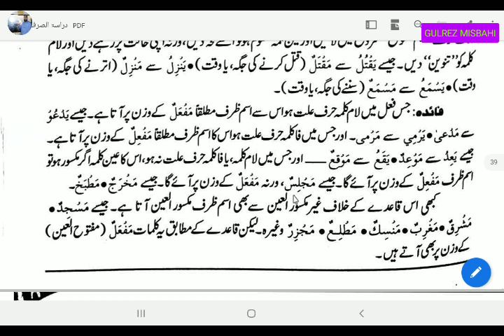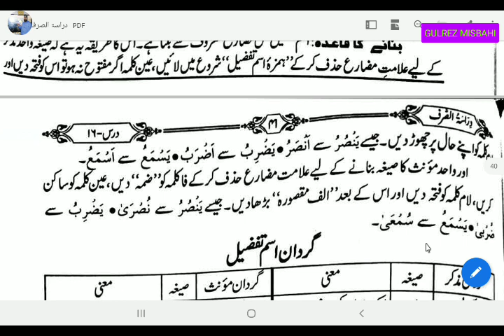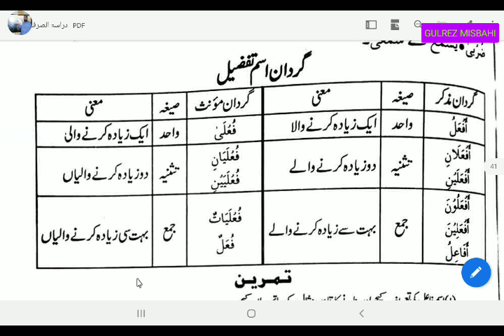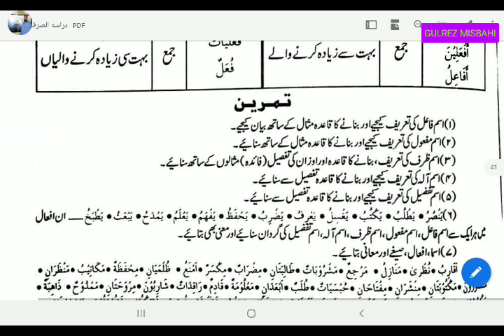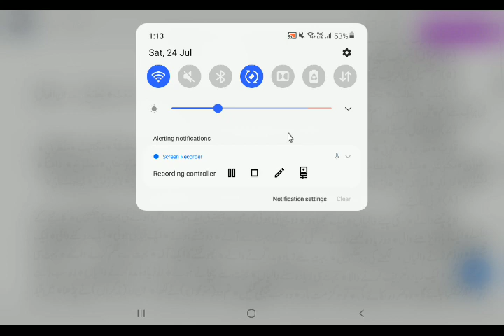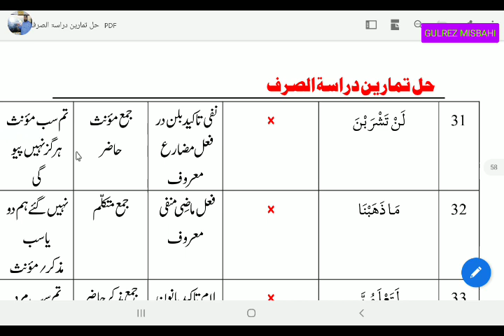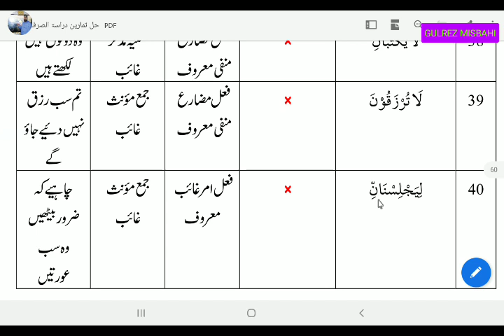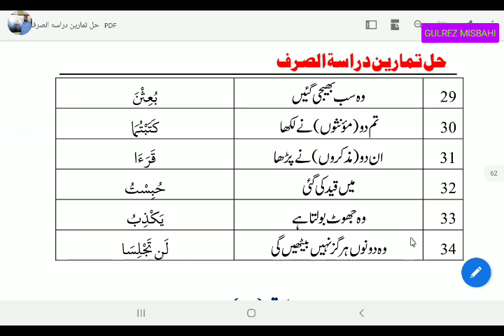DIRASATUS SARF (دراسه الصرف اسمائے مشتقات کا بیان سبق 16)Lesson 16.By Gulrez Misbahi.